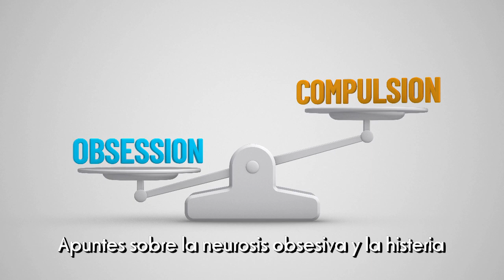APUNTES SOBRE LA NEUROSIS OBSESIVA Y LA HISTERIA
En este vídeo quiero hablarles de dos aspectos muy concretos: uno de la neurosis obsesivo compulsiva y otro de la histeria.

En cuanto a la neurosis obsesiva me refiero a la necesidad que una persona tiene de mantener un un orden en su vida, un control, una repetición diaria constante ,a modo de índice, de aquello que tiene que hacer cada día, en cada hora y en cada momento

Si varía ese orden entra en una especie de desquiciamiento interior de angustia y de ansiedad y siente que no tiene punto de referencia ,no sabe qué hacer, no sabe dónde acudir y además sufre una soledad y una tristeza inmensas.

Aunque la histeria es mucho más frecuente en las mujeres que en hombres esto no significa que no haya hombres histéricos o mujeres con neurosis obsesiva.

Las personas que se encuentren con una mujer o con un hombre con una de estas patologías , bien instalada y bien interiorizada, no lo van a poder solucionar por ellos mismos sino que se requieran de una terapia y aun en este contexto favorable no será fácil encontrar la salida a estas afecciones

LES INVITO A PARTICIPAR CON SUS COMENTARIOS